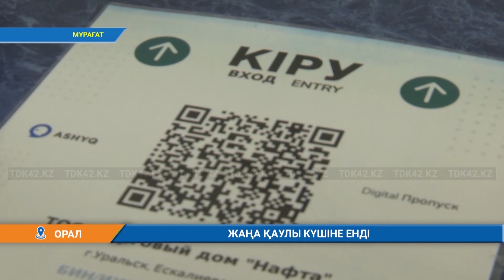Жаңа қаулы күшіне енді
БҚО бас мемлекеттік санитар дәрігерінің 28 қаңтардағы жаңа қаулысы шықты. Қаулы талаптарына сай жиналыс, конференцияларды дәстүрлі сипатта өткізуге рұқсат берілді.БжАҢА ҚО санитарлық-эпидемиологиялық бақылау департаменті басшысының орынбасары мәлім еткендей, қашықтан өткізу мүмкіндігі болмаған жағдайда карантин талаптарын сақтай отырып, жиналыс, кеңес, семинар, конференцияларды дәстүрлі сипатта өткізуге рұқсат берілді.